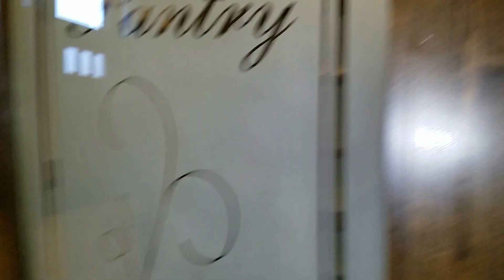Home For Rent in Draper By CDA Properties - Sage Hollow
today if you need CDA Properties for the best South Jordan and Daybreak property management. To view our available listings, check out You can also call us or visit our office at

CDA Properties
8813 S Redwood Road